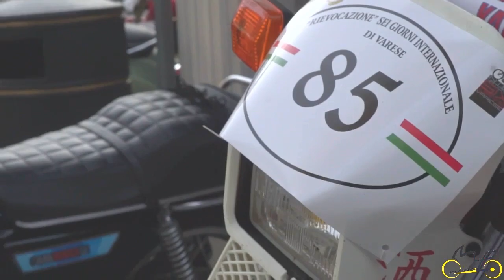VII Rievocazione 6 giorni di Varese.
Una giornata ricca di emozioni quella organizzata dal VAMS - Varese Auto moto storiche in cui abbiamo potuto ammirare moto e scooter da un fascino unico, apprezzare le bellezze del territorio varesino.